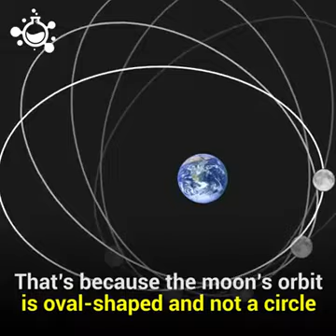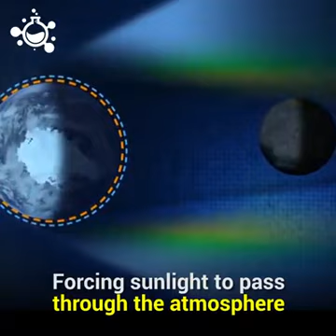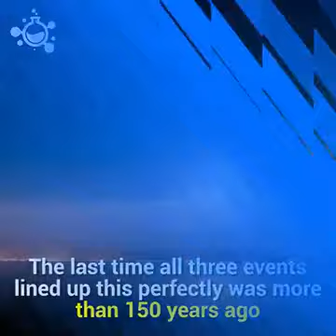Super Moon of 31 Jan 2018